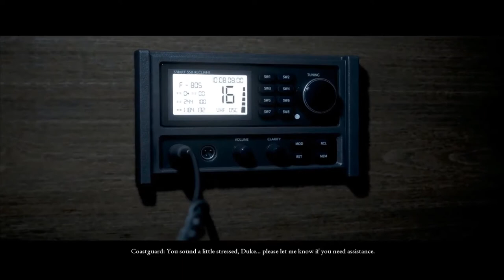The Dark Pictures Man of Medan - PC gameplay walkthrough Part 3 Conrad Escape or Grip Knife